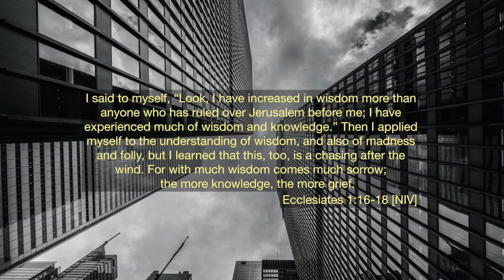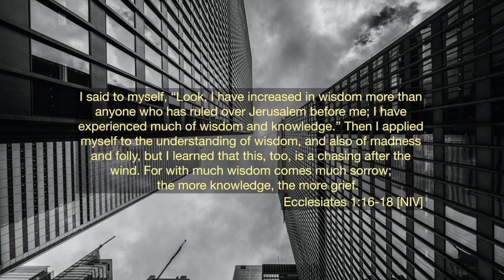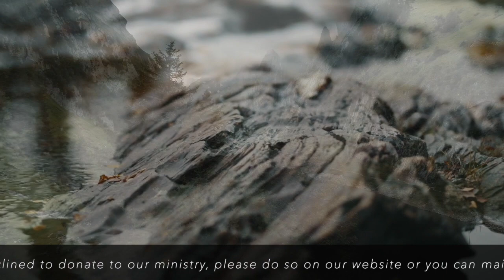Seasons in Our Lives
Listen to Pastor John Withers as he speaks on Seasons in Our Lives (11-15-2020).